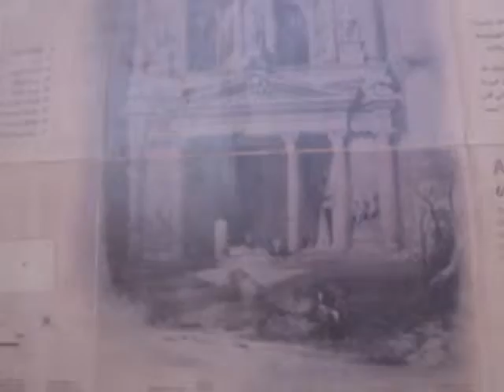Petra Visit - The Treasury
Although a small country, you find in Jordan an astonishing collection of archaeological treasures as well as impressing landscapes.